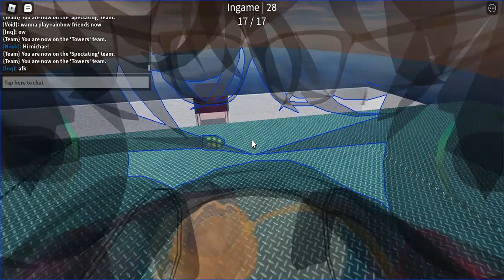Playing Roblox Jenga For The First Time! (I Killed Everyone)